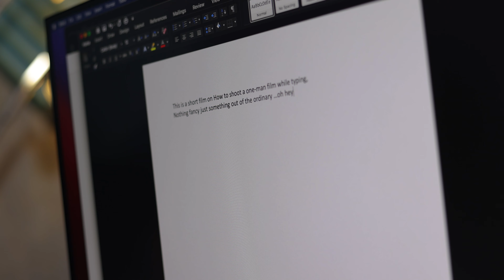HOW TO FILM YOURSELF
Filmmaking requires a whole team of collaborators, In situation there will be different people tasked with different roles, but sometimes  when first starting out, you have to take on many of those roles by yourself. Not all of us have a cast and crew, so how do we create a film without them?

Shooting by yourself isn’t ideal, but the lesson to be learned is this: Don’t let any obstacle stop you, get your gear out go be creative and create that content you've been thinking about..this is HOW TO FILM YOURSELF

 It’s easy to give up in the face of your limitations, but it’s much more rewarding to power through and find a creative solution.

Just because you can shoot alone doesn’t mean you have to. Having an extra person on set will always lighten the load.

Gear  Used
Canon Eos R5
70-200 mm USM lens 2.8
50 mm canon prime lens 1.8
24 mm RF lens 1.8
Yongnuo Light YN1200
Coman DK2000 Slide rail